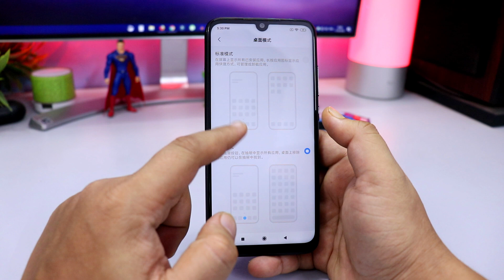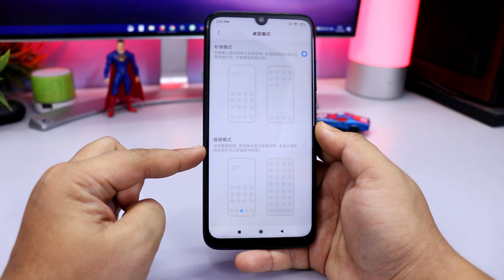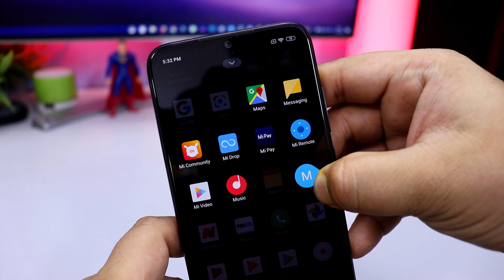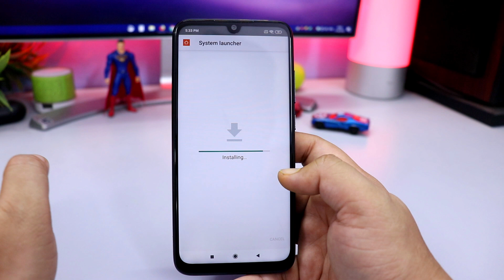Download MIUI 11 LAUNCHER | New App Drawer, Recent Apps Feature | Hindi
💰Support Technobuzznet.

 👥 SOCIAL PLATFORMS